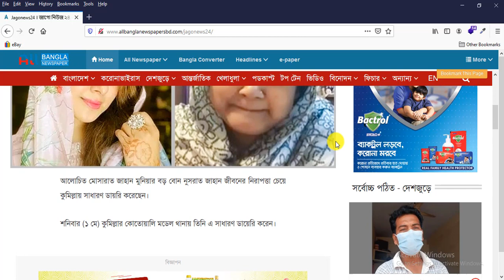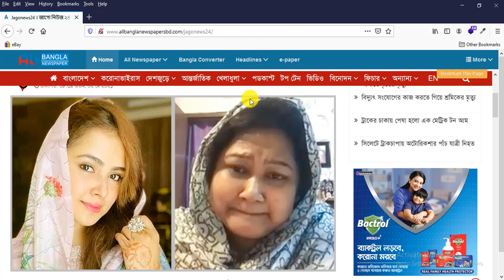🔴Breaking: জীবনের নিরাপত্তা চেয়ে মুনিয়ার বোনের থানায় জিডি, হত্যা ও গুমের হুমকি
আলোচিত মোসারাত জাহান মুনিয়ার বড় বোন নুসরাত জাহান জীবনের নিরাপত্তা চেয়ে কুমিল্লায় সাধারণ ডায়রি করেছেন।

শনিবার (১ মে) কুমিল্লার কোতোয়ালি মডেল থানায় তিনি এ সাধারণ ডায়েরি করেন।

এতে তিনি উল্লেখ করেন, গত কয়েকদিন ধরেই বিভিন্ন ফোন নম্বর থেকে নুসরাত ও তার স্বামীকে জীবননাশের হুমকি দেয়া হচ্ছে। অজ্ঞাত ব্যক্তিরা মুনিয়া আত্মহত্যায় প্ররোচনায় দায়েরকৃত মামলাটি প্রত্যাহার বা সমঝোতার জন্য চাপ প্রয়োগ করছে। অন্যথায় নুসরাতসহ তার পরিবারকে মেরে লাশ গুম করার হুমকি প্রদান করেন অজ্ঞাতরা।